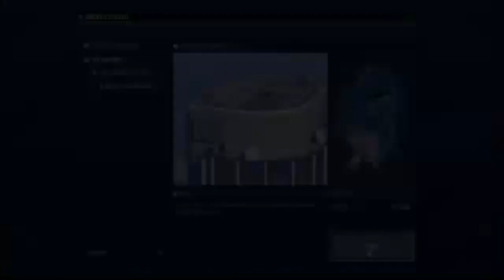Can The Stakes Get Any Higher At This Rate?!?! (GTA V ONLINE) (THE CONTRACT DLC)